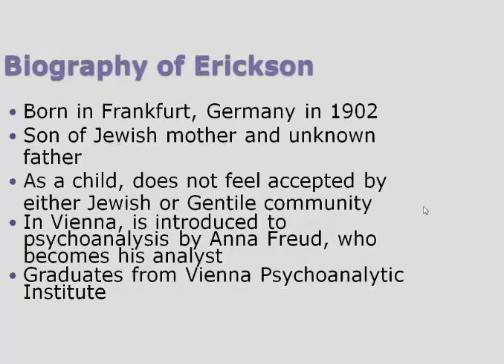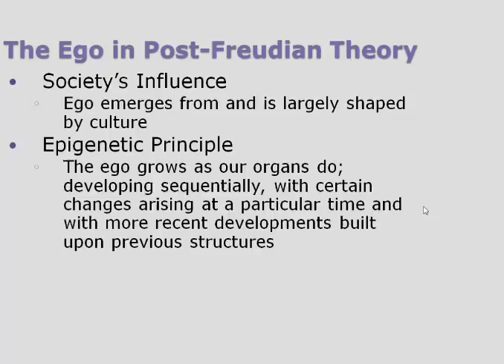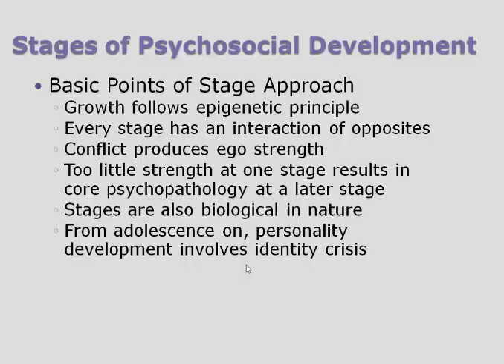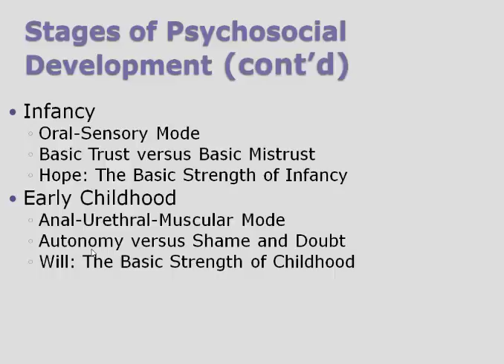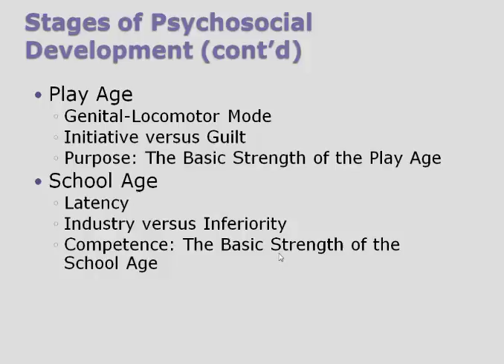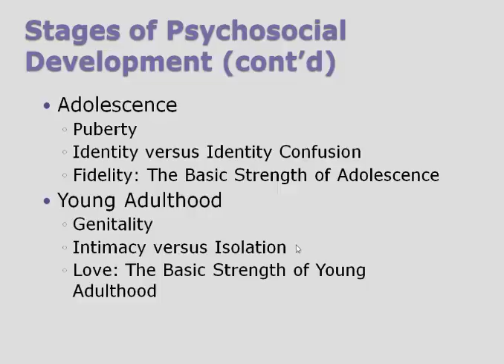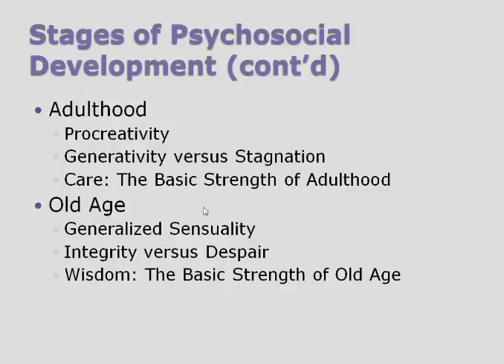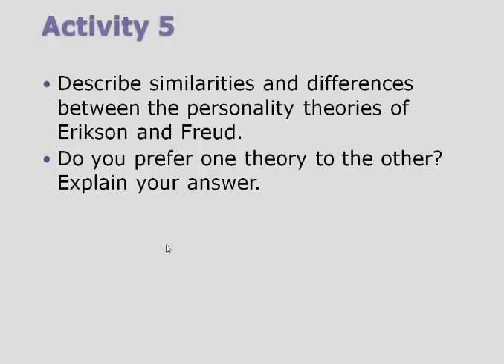Personality: Lecture 6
A discussion of the theories of Erikson